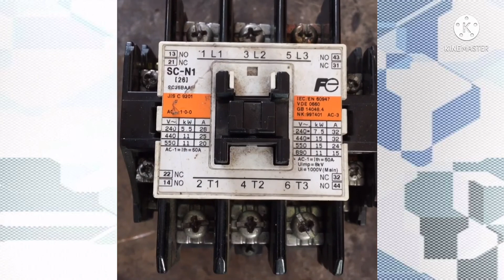🔴 HOW TO DISMANTLE OVERHAUL MAGNETIC CONTACTOR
Watch this video to learn more about electricity | how to dismantle, overhaul magnetic contactor.

Kindly check my uploaded videos for more related topics.